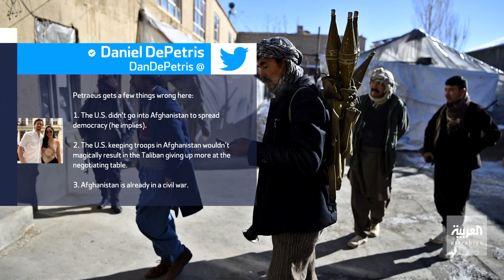بانوراما | رئيس أفغانستان يحمل إدارة بايدن تردي الأوضاع الأمنية في بلاده